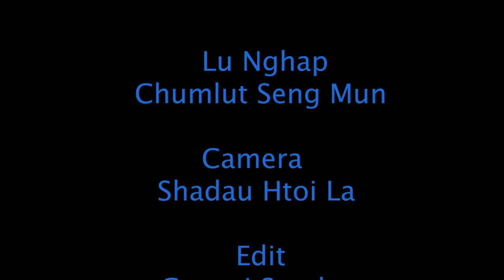7 9 2022 Zaiwa Ga Hte Shiga